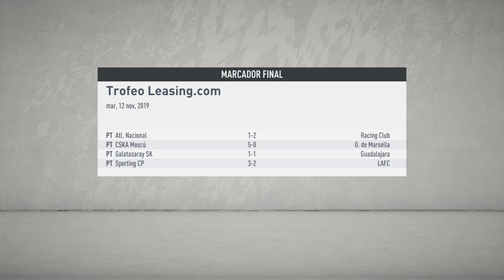América vs Porto Liga Mundial # 21